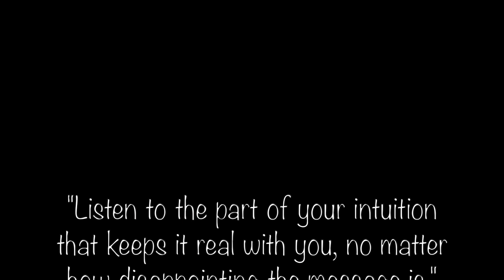Good News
Snippets from: Casino (feat. OZ & AlexDynamix) by Ace Hood
Dont Play Feat. Big Sean & The 1975 by Travi$ Scott